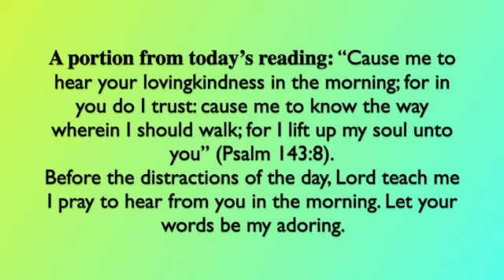A portion from today's reading; December 24, 2023